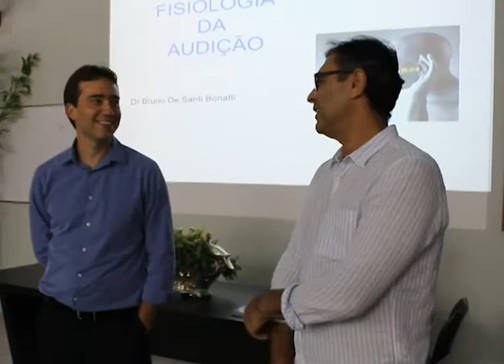Professor Jose Patrocínio apresenta os novos residentes da otorrinolaringologia da UFU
O mestre otorrinolaringologia Jose Patrocínio encerra mais uma turma de residentes da especialidade otorrinolaringologia da Universidade Federal de Uberlândia